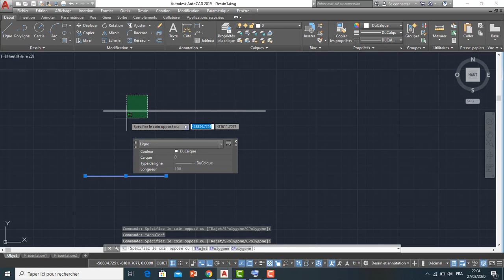= EGAL SUR AUTOCAD